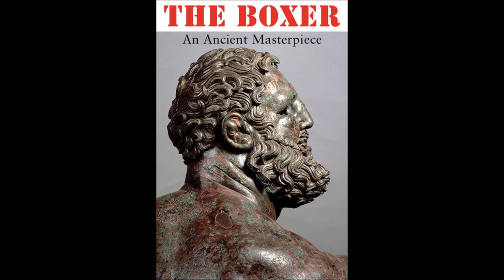Cauliflower ears in 330 BC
This video discusses the depiction of Cauliflower ears in the Hellenistic period, and how it may have portrayed or perceived in that era.